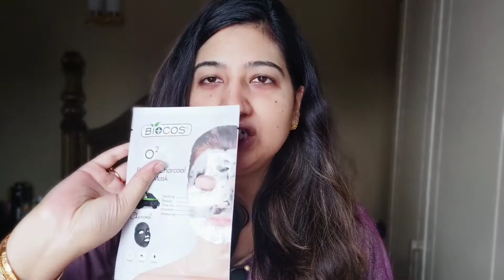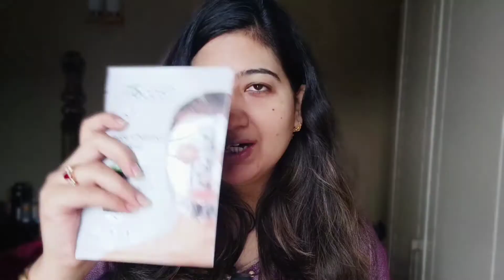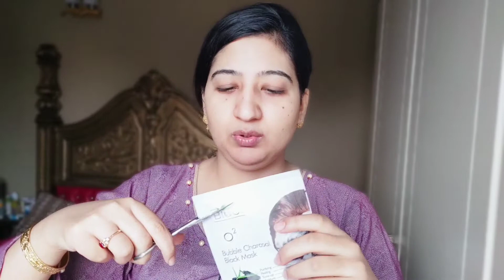Biocos bubble charcol Mask Review with live demo||Biocos sheet mask review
hi in this video i am going to use biocos charcol mask which is used to whitening  skin and has bubble in it which is used to do deep cleanings
-Biocos buuble charcol mask
-Biocos sheet mask review
-biocos clay mask
-charcol face mask
-biocos bubble charcol black mask
-whitening mask review